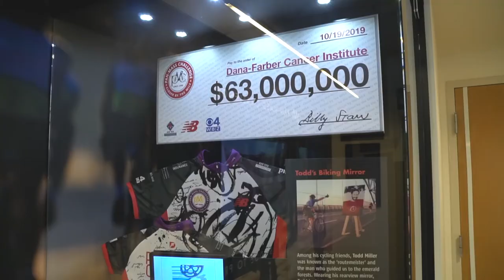PMC Impact - Eric Winer, MD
This video features Eric Winer, MD, Chief, Division of Breast Oncology Susan F. Smith Center for Women's Cancers and 22-year PMC rider (Team Duncan).
The Pan-Mass Challenge (PMC) raises money for life-saving cancer research and treatment at Dana-Farber Cancer Institute through an annual bike-a-thon that crosses Massachusetts. Since its founding in 1980, the PMC has successfully melded support from committed cyclists, volunteers, corporate sponsors and individual contributors. All are essential to the PMC's goal and model: to attain maximum fundraising efficiency while increasing its annual gift. Our hope and aspiration is to provide Dana-Farber's doctors and researchers with the necessary resources to discover cures for all cancers. This video series shows the Impact of those funds raised as told by Doctors and researchers at Dana-Farber.
(video produced by Snowcap Video Solutions and special thank you to Molly McHale, DFCI)